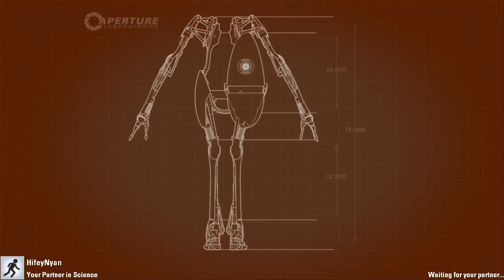Portal 2 - Part 6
Hifey and Dale finally get Portal 2 and go on a Co-Op mission! Follow them on their mission to be awesome robots.